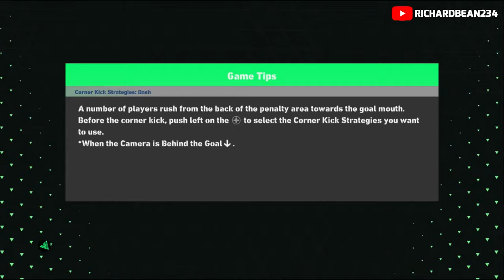PES 17 - Milan Derby - Inter Milan VS AC Milan - Gameplay (t99 Patch 2023 - 2024 )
PES 17 - Milan Derby - Inter Milan VS AC Milan In Giuseppe Meazza Stadium

Used:
t99 patch PES 2017 v.14 Update 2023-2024

Credits:
EsLaM /Hawke/ Grendi Sun/JPKits/ EP 325/ rockonbaPES/ PESMAGIC/ 4LAN KITMAKER/ RNKITMAKER/ FPP/ HLX Kits/ Hawke/ NonoKitmaker /ET Games/ Kits Team /meryoju / JU_kitmaker / Txiis PES KITS / akcedm_kits / evoweb, ciuffu, gaetex2002 , Tommy Deryana /AdelinoTrance/ wyd / txiisPESKITS /akcedm_kits/ NicoKitMaker/ jean_penot/matkitsen

Credits: wintech id | King Pes | DidisGamos | DZPLAYZ | YRF | Ferdiyansyah Surya Pratama | Eslam | GAMING WITH TR | Irvan Aulia Marwan | PES MOD GOIP | Gamerz Den PES 2017 | Abdelsabor Bashir | CAPTAIN 10 | Sameh Momen - Uzumaki CH - Mirukuu - Vader Facemaker - Vaish -A.Sofian - Dola Facemaker -D'Mod PES - AgungR Pribadie